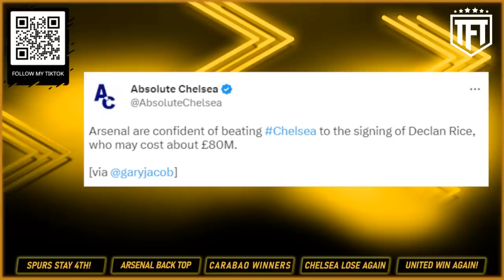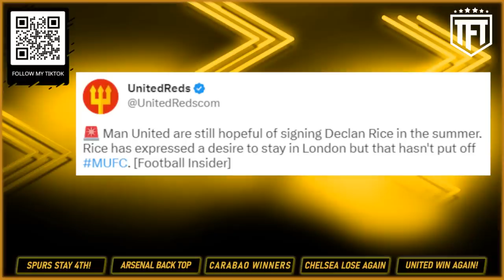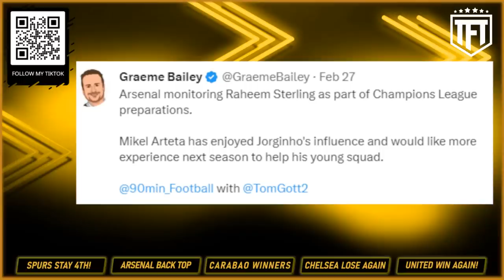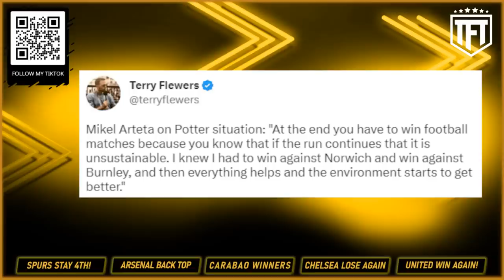Man United want to HIJACK Declan Rice to Arsenal ☑️ Arteta RESPONDS to Potter😲Sterling to Arsenal✅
0:00 - Arsenal confident they will sign Declan Rice - £80m
2:50 - Man United are in for Rice too
4:50 - Sterling to Arsenal DEAL
7:35 - Arteta RESPONDS to Graham Potter!
11:03 - Chelsea wants Mourinho back